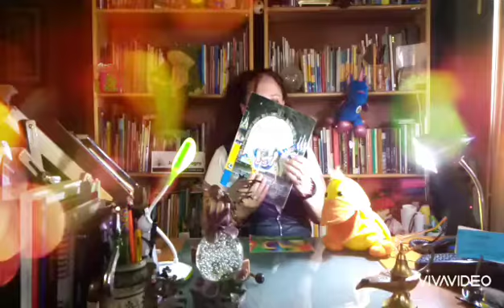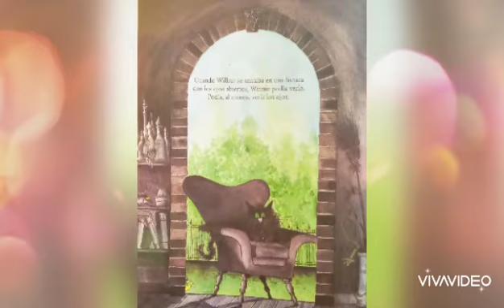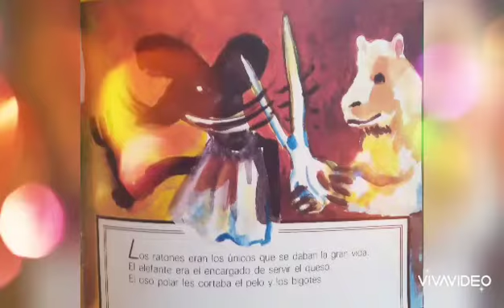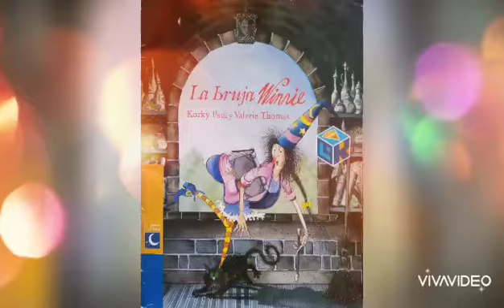Miss Julieta Biblioteca Cervatillos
Cuento del 4 de mayo